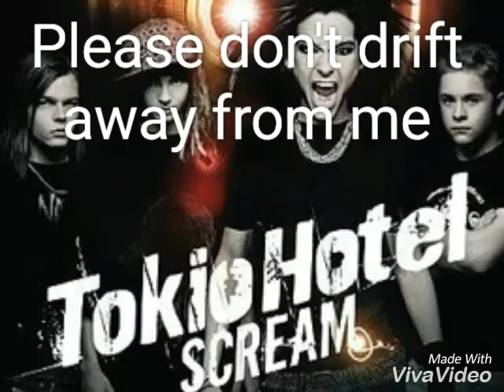Tokio Hotel - 1000 Oceans Lyrics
Tokio Hotel
Bill Kaulitz
Tom Kaulitz
Georg Listing
Gustav Schäfer